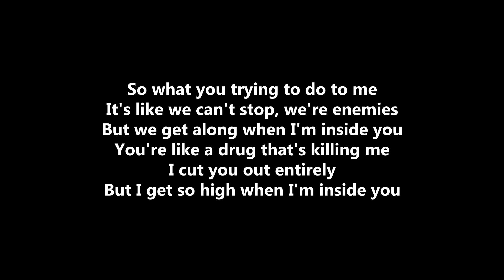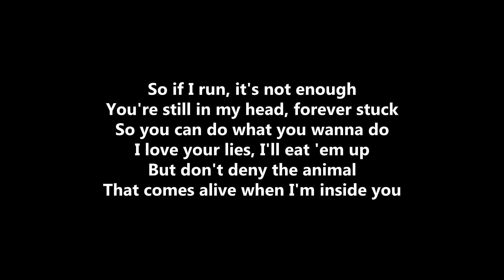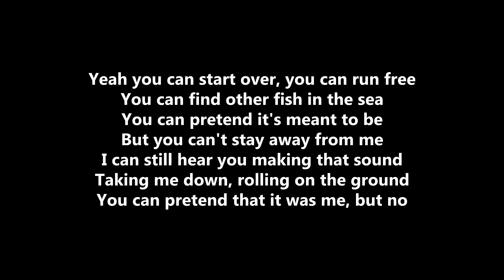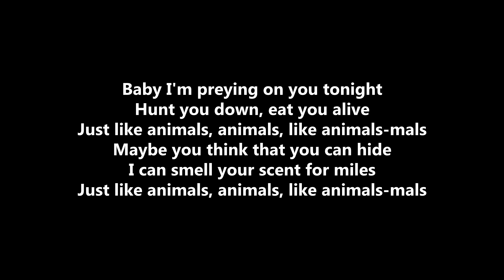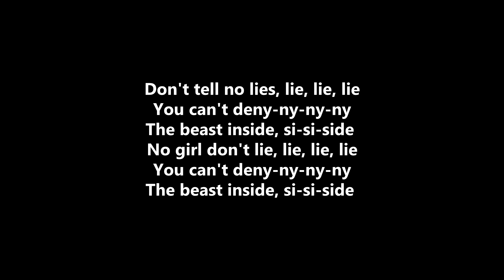Ice Nine Kills - Animals (Lyrics)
Artist : Ice Nine Kills
Song : Animals
Album : Punk Goes Pop vol. 6
GET iCE NINE KILLS MERCH FOR CHEAP